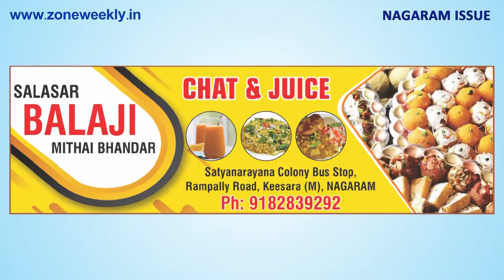Watch Zone Weekly - Local Info - 1st March Issue | zoneadds.com